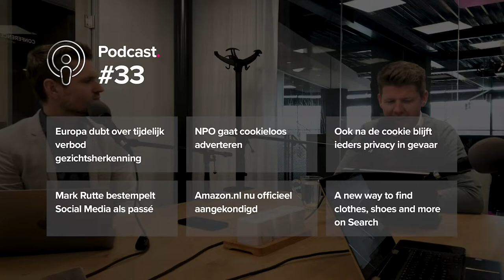#33: Omichannel uitdagingen voor retailers en cookieloos adverteren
Wat zijn de uitdagingen op het gebied van omnichannel voor retailers en hoe pak je die aan? Wanneer is een showroom nuttig en hoe integreer je on- en offline in je strategie. Verder: wat betekenen de opkomst van social shopping en de nieuwe ontwikkelingen binnen Google shopping? En de cookie lijkt aan zijn einde te komen, maar wat volgt hierna?

Hosts: Jeroen Roozendaal, Daan Loohuis, Steven Bodde